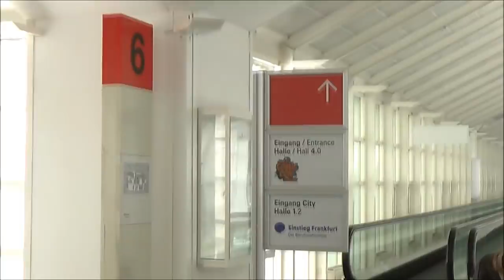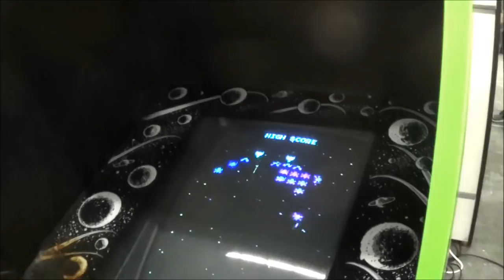Comic Con Frankfurt Vlog [Eng.Sub!]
S O C I A L M E D I A     F O R     M O R E      C O N T E N T